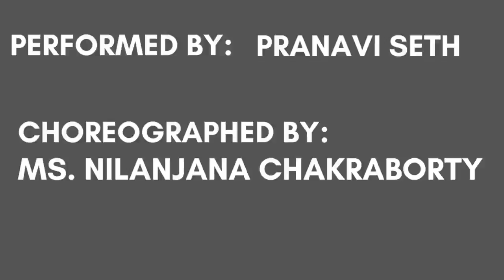Piya Tora Kaisa Abhiman |Raincoat| Shubha Mudgal | Gulzar | Rituparno Ghosh | Aishwarya Rai | Dance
This is a simple dance that leads you to a different world. In this dance, I have tried to present happiness and sadness in one performance. Expressions are the essence of dance. Sometimes moves are not important just your expressions tell the whole story. Dance is also a way to tell a story and the despair of life. I hope you will like it.

My teacher Ms. Nilanjana Chakraborty, helped me throughout the act. We had worked upon all the fine details of the background, decoration, appearance, and special expressions.
I thank her from the bottom of my heart and wish her to shower her love and blessings as always.

Song: Piya Tora Kaisa Abhiman
Movie: Raincoat
Vocals: Shubha Mudgal
Lyricist: Gulzar
Music Director: Debojyoti Mishra

Have a healthy and happy life ahead!!!